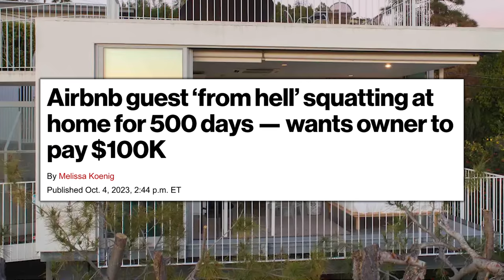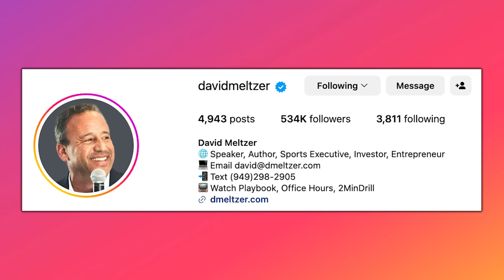Stop Worrying About Others, Focus On YOUR Health First | Mind Pump 2188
00:00 Mind Pump Fit Tip: Take care of yourself to better take care of others.
19:43 How the cooling pad from Eight Sleep has impacted Adam’s life.
27:50 Don’t poke the momma bear in the morning.
35:00 Parent hack: Books for toys.
37:55 Sal’s latest peptide review: TB-500 and Thymosin Alpha.
42:40 The next propaganda war will be Big Pharma vs. Big Food.
45:25 The ridiculous squatting laws in California.
50:00 Looking for that competitive edge when millions of dollars are on the table.
51:50 Mind Pump Recommends: Beckham on Netflix.
47:06 The Strawberry Walnut & Cream Mind Pump collab with Kreatures of Habit is a HIT!
1:00:33 Shout out to David Meltzer.
1:01:31 Quah question #1 - How do I train to failure for the most muscle building when I train alone?
1:08:47 Quah question #2 - Every time my family sees a video of me squatting, they say “Watch your knees,” because the women in my family have a history of arthritis & bursitis. Are there any special considerations I should consider while lifting with that history?
1:17:07 Quah question #3 - You talk about the detriment of eating immediately post-workout as your body is still in sympathetic drive. However, I’ve heard from other sources that this is precisely why you “should” eat post-workout as it gets the body into parasympathetic drive quickly. So, I’m confused, should I eat or not eat immediately after my workout?
1:21:10 Quah question #4 - If you owned a gym today, what requirements would a brand new trainer need to meet before they could train someone in your gym?

What is Thymosin Alpha 1 and How Does it Work? - Jay Campbell

SNACK FOOD INVESTORS CONCERNED ABOUT THE RISE OF SEMAGLUTIDE

Owner of LA mansion taken over by Airbnb squatter ‘from hell’ accuses her of extortion

History of the NFL in 95 Objects: Stickum - Sports Illustrated

Mind Pump #2015: How To Apply Advanced Training Techniques To Build More Muscle

People Mentioned
David Meltzer (@davidmeltzer) Instagram